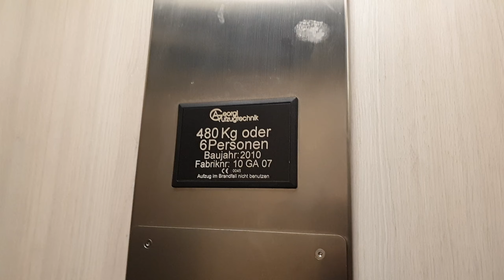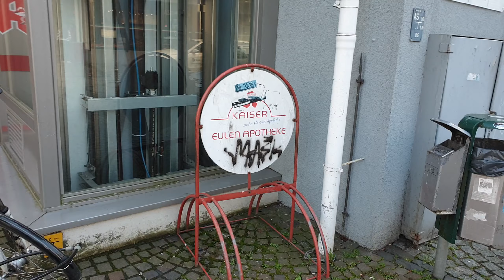Georgi Aufzug in einem Ärztehaus in Unna